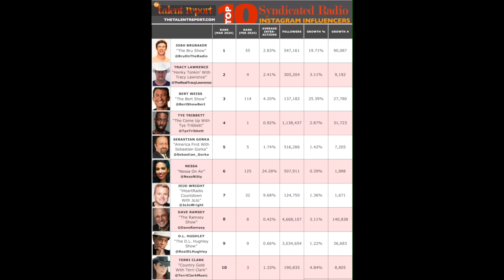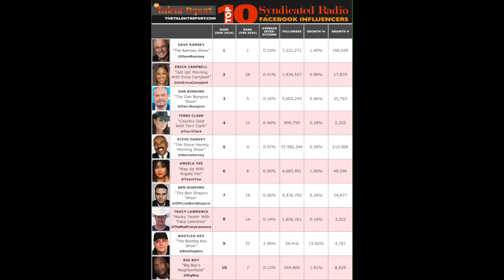Top 10 Syndicated Radio Social Media Influencers (March 2024)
Take a look at the top Talent from SyndicatedRadio on Instagram and Facebook last month!